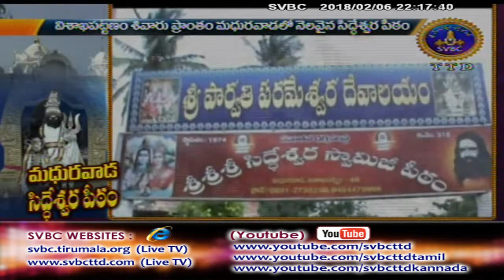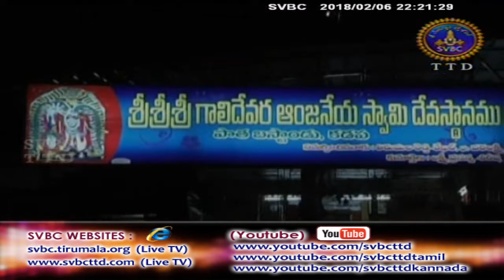Adhyatmika Viseshalu | 10PM | 06-02-18 | SVBC TTD